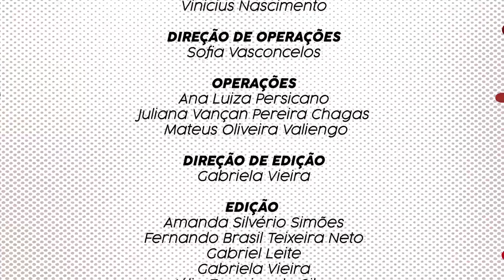Conheça o projeto We Are Nuclear e a série de reportagens O Que Acontece Depois no NIIC na TV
O NIIC, núcleo formado pelos projetos FAAC WebTV e ACI FAAC, apresenta o NIIC na TV, com os destaques da FAAC e da Unesp. Nesta edição falamos do We are Nuclear, um hub de saberes com o objetivo de promover o conhecimento de comunicação para quem atua em projetos sociais, além de apresentar a série de reportagens O Que Acontece Depois, que consiste em entrevistas com profissionais formados na FAAC.